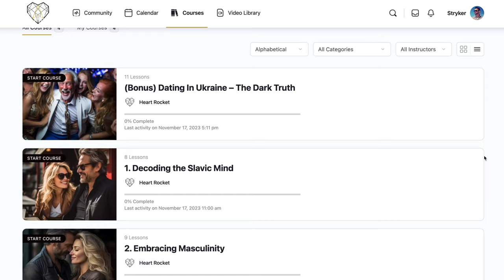Why only some guys succeed with Ukrainian women. And why some do a face plant.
Dating a woman from another culture, such as Ukraine, comes with some hurdles, but it is not that hard to nagivate. In this video, we will discuss some of the traits our clients had to be successful with Ukrainian women. If you follow the advice in the video, dating Women from Ukraine will be easy for you.

***Join our Telegram channel and see daily updates, short videos, and information about the dating scene.

**Sign up for our free Course, Ascend. In this course, you will learn what a Ukrainian woman actually wants in a man. It is the perfect place to get started if you are curious about meeting and dating Ukrainian women
PLUS, there is a limited-time course that pulls back the curtain on the dark secrets of the Ukrainian dating industry including how the paid letter writing works.

We are Stryker from New Zealand and Luba from Ukraine, co-founders of Heart Rocket. We are International Matchmakers, passionate about helping men from the West meet, connect, and date women from Eastern Europe.

--HEART ROCKET - ON THE GO